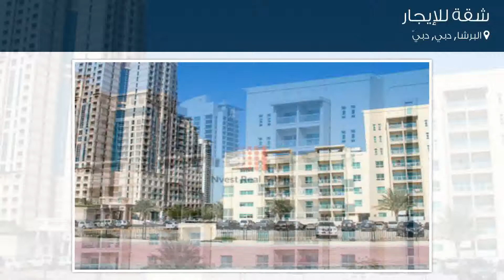شقة للإيجار في شارع ٦, البرشا, دبي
تفاصيل العرض:-

رقم: 4636312

ميزات:-

1 الغرف, 1 عدد دورات المياه, 1 سعة مرآب السيارات, مسبح, تكييف مركزي